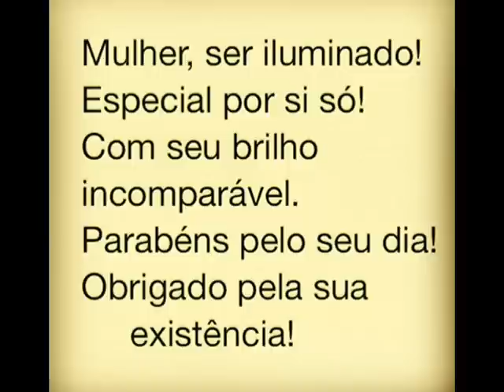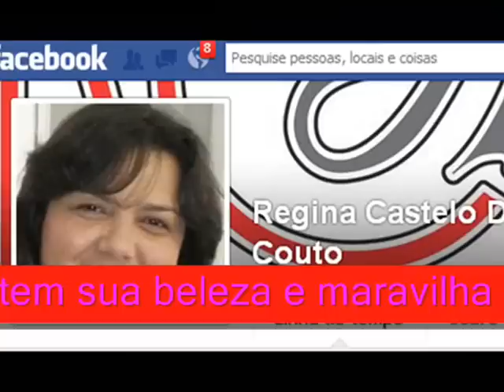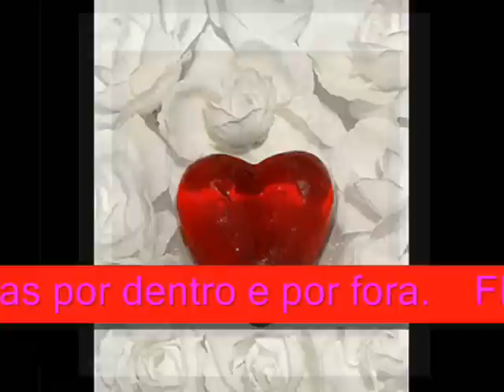MINHA HOMENAGEM AS QUERIDAS MULHERES QUE ENRIQUECEM A NOSSA VIDA